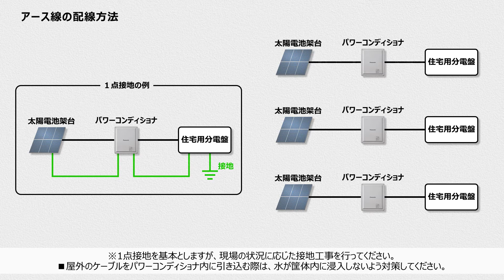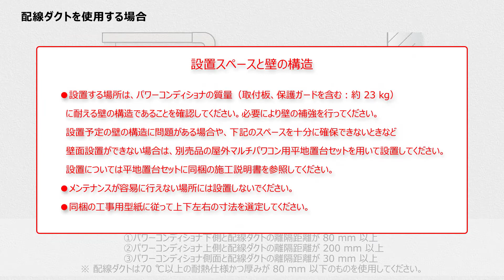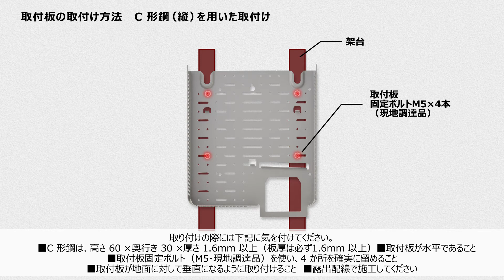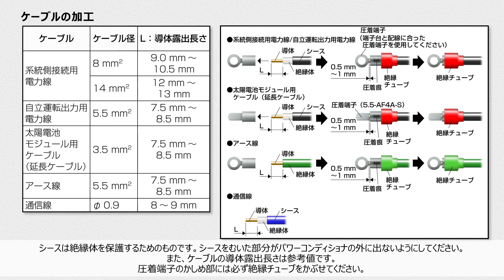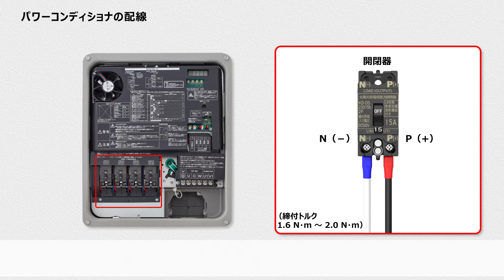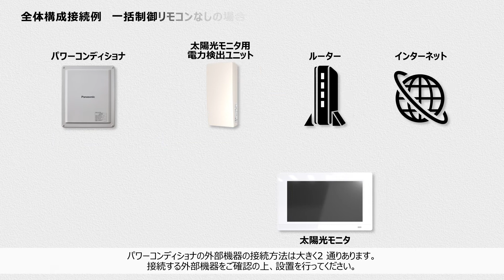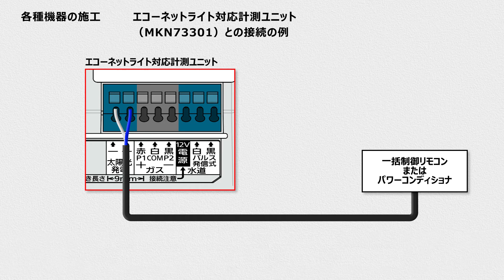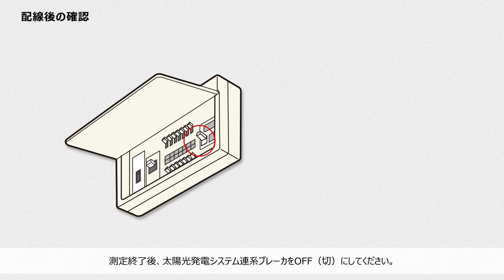屋外用集中型パワーコンディショナ施工手順 | Panasonic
2019年度発売パワコンの施工方法及び設定方法を動画にしました。